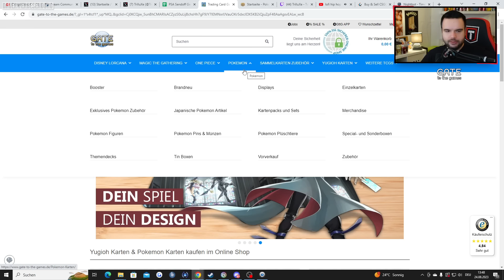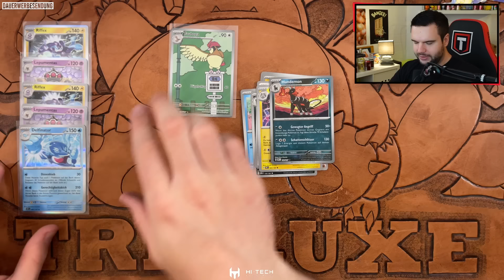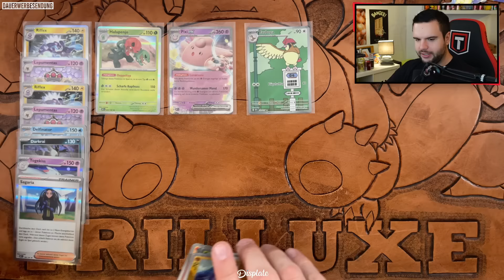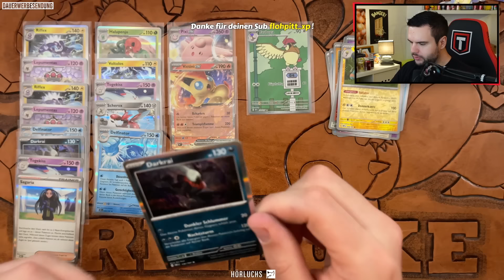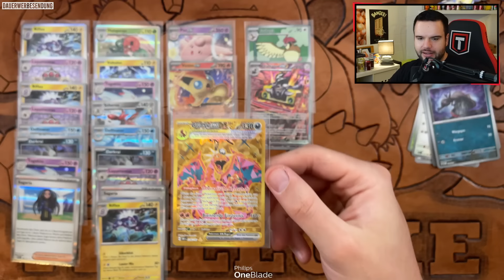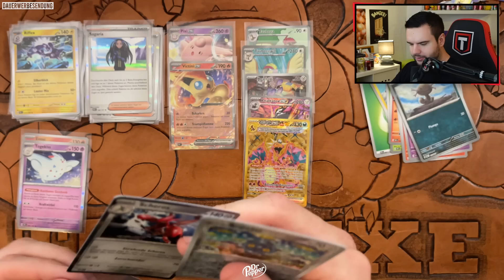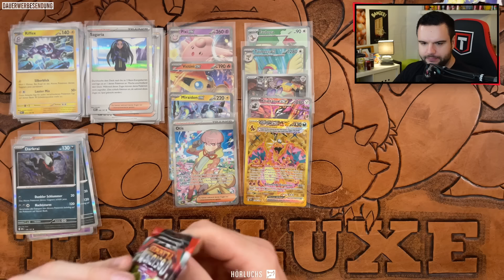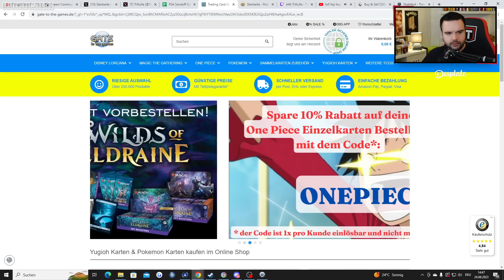MEINE BESTE KARTE IST EINFACH KAPUTT?! - Pokemon OBSIDIAN FLAMME Display Unboxing 😄